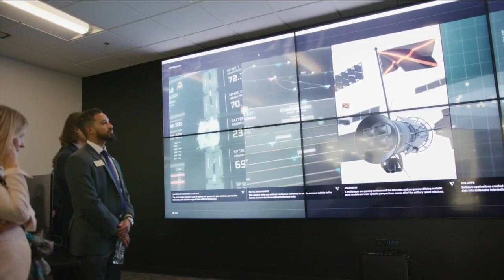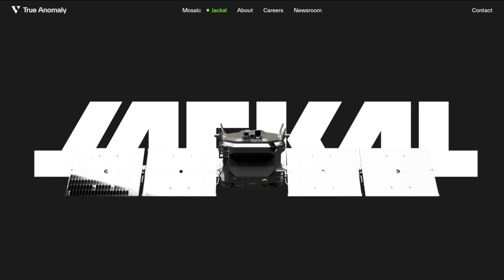Colorado's True Anomaly opens new lab for its space defense vehicle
True Anomaly's autonomous satellite will be able to identify threats to the United States and its allies in space.